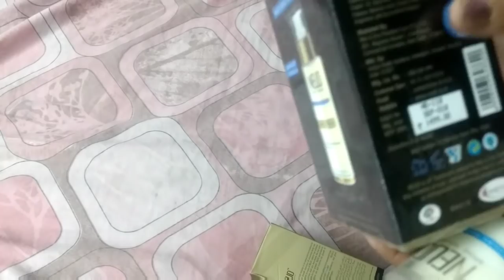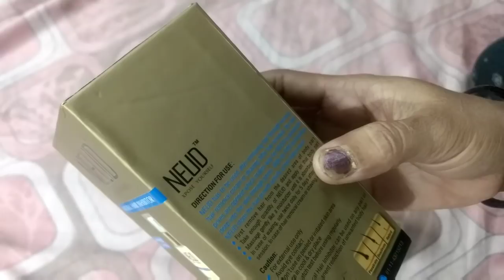अनचाहे बालों से हमेशा के लिए छुटकारा वो भी बिना दर्द के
and all popular market places as below

If you are looking for permanent hair removal without going through the pain of laser therapy then NEUD Natural Hair Inhibitor is the best product you can opt for. NEUD natural hair inhibitor is an advanced formulation for permanent hair growth reduction of facial hair, chin hair and other unwanted body hair.